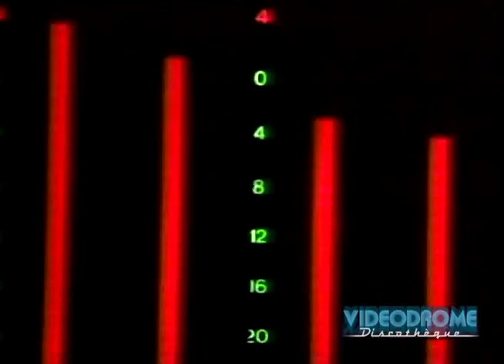PATTI LABELLE - Stir It Up